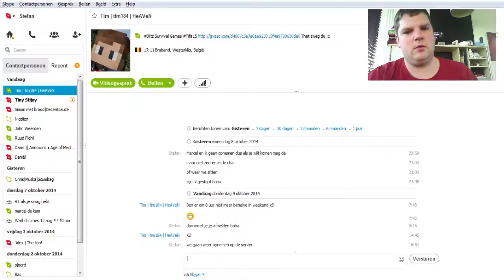Minecraft met Marcel - Deel 11 - Oeps.. 2 afleveringen achter elkaar!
Marcel en ik gaan lekker de minecraft wereld betreden. Dit wordt echt een geinige serie!!

Hallo dames en heren en welkom weer bij een geinig videotje op TheGamingDutchmen! Dit kanaal wordt beheerd door een drietal jonge mannen die toevallig ook nog vrienden zijn!
En even voor de dames, het klopt dat Simon en Marcel nog vrijgezel zijn! Dus pak wat je pakken kan nu het nog kan!